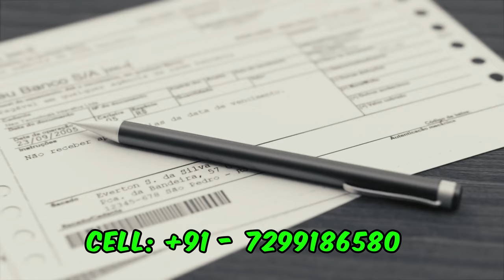எவ்வளவு பெரிய கடனும் நொடியில் அடைக்கும் குலதெய்வ வசிய முறை - SPIRITUAL SECRETS